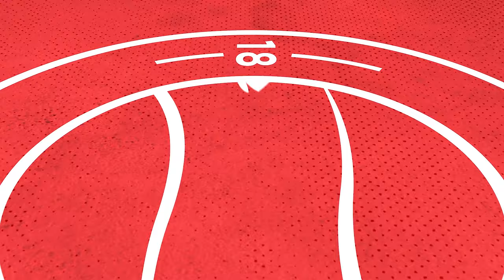Pearce hits FOUR in crazy win 😱 | Worthing 6-4 Dover Athletic | Highlights